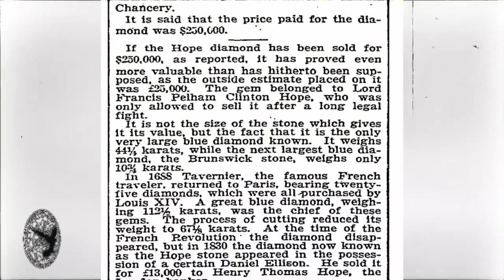MALDICIÓN DEL DIAMANTE HOPE